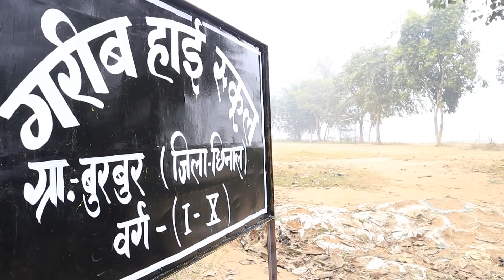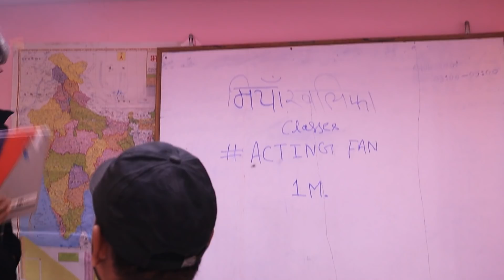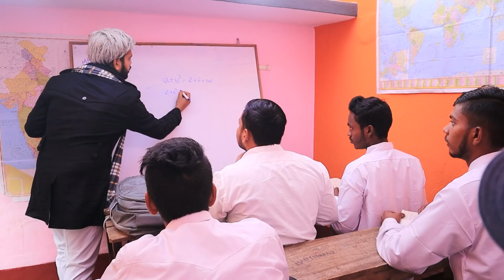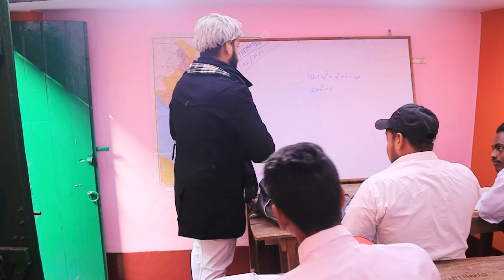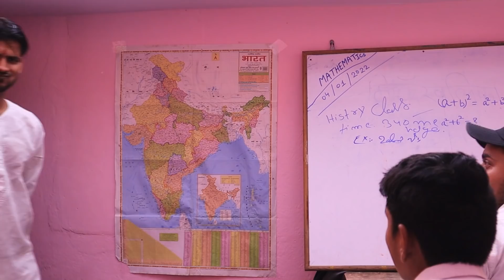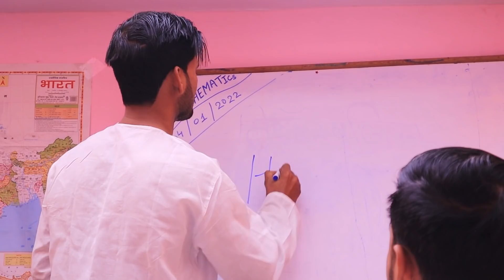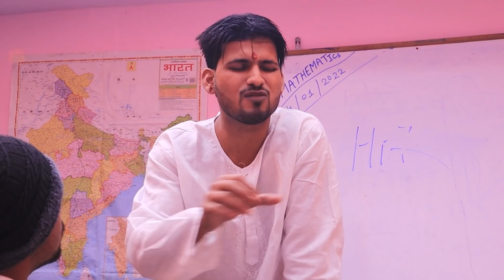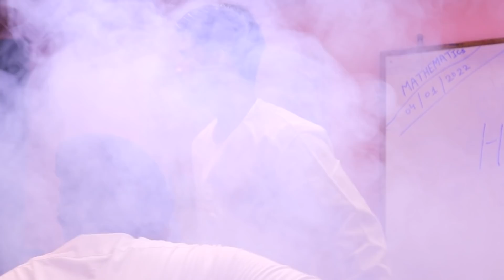BACK BENCHERS | Acting Fan